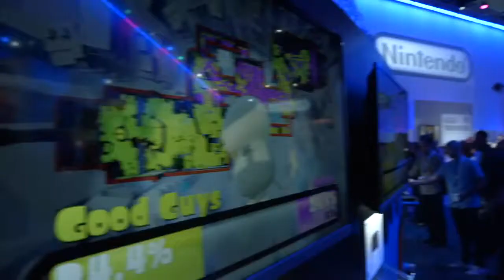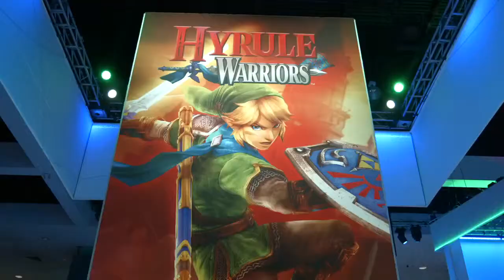Nintendo @ E3 2014 Highlights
In my opinion, Nintendo did a great job with E3 this year, here are highlights of it.